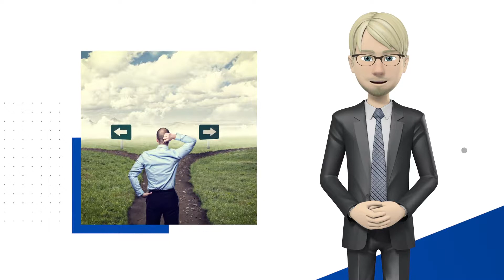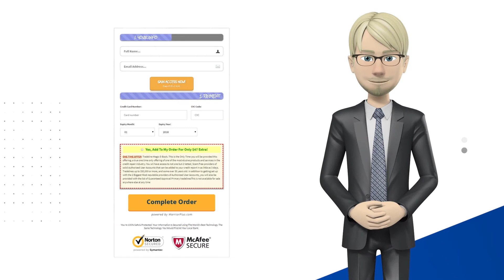How to delete negative items from credit ★★★★★- 3-minute to dispute credit report letter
how to delete negative items from credit report - Our credit repair services help to fix your credit report
Brandon spent many years struggling with poor credit, but he cleaned it up with The Section 609 Credit Repair Secret

Get a free copy of your credit report every 12 months from each credit reporting company

Want to fix credit and get free credit repair advice
Find out how to remove negative items from your credit report without having to hire someone to do it

Tag: how to remove negative items off your credit report

 how to send dispute letters to remove negative marks off credit report should I pay off debts in collections how to remove negative items off your credit report  on a new loan, waiting it out can seem like an unattractive option — and so the question gets a little more pointed: How do I fix my credit fast

Translated titles:
Cómo eliminar elementos negativos del crédito ★★★★★-3 minutos para disputar la carta del

So löschen Sie negative Artikel aus dem Kredit ★★★★★-3 Minuten zu streiten Kredit Bericht

Comment supprimer des éléments négatifs du crédit ★★★★★-3 minutes pour contester une l

Como excluir itens negativos de crédito ★★★★★-3 minutos para contestar carta de relatóri

क्रेडिट से नकारात्मक आइटम कैसे हटाएं

如何从信用卡中删除负面项目★★★★★-3分钟对信用报告函进行争议

כיצד למחוק פריטים שליל מן האשראי ★ ★ ★ ★ ★-3 דקות מחלו

Come eliminare gli elementi negativi dal credito ★★★★★-3 minuti per contestare la lettera

クレジットからマイナスアイテムを削除する方法★★★★★-クレジットレ

Как удалить отрицательные предметы из кредита ★ ★ ★